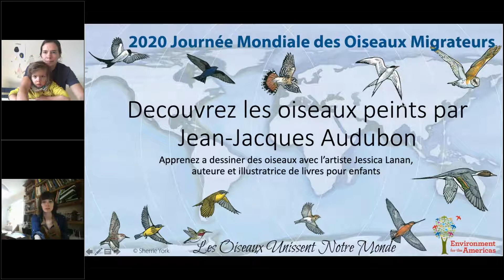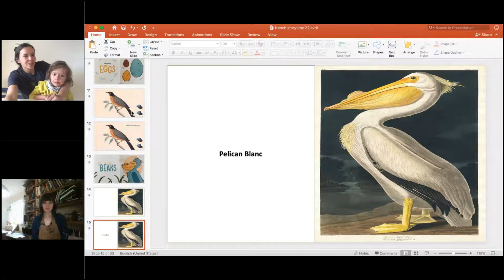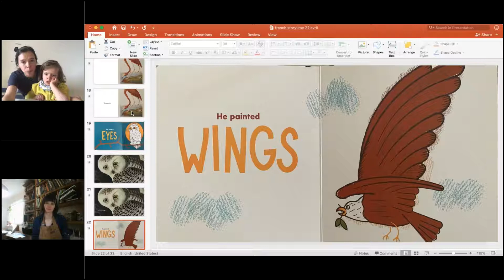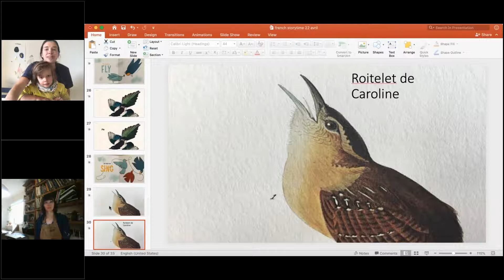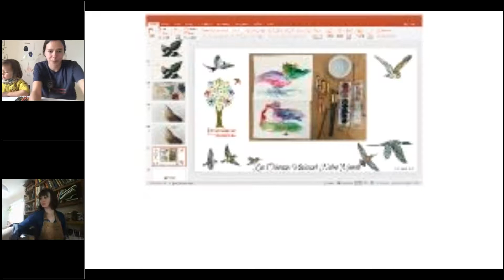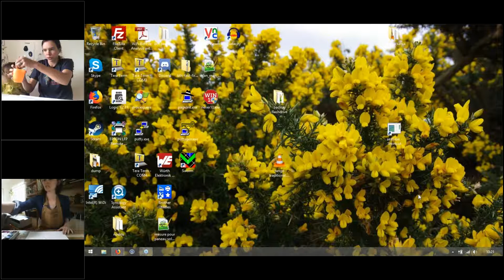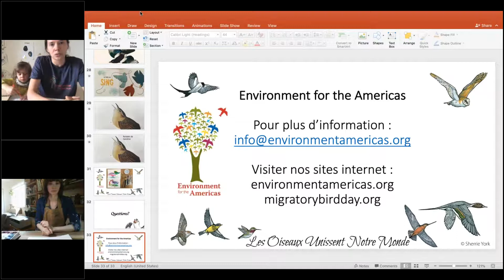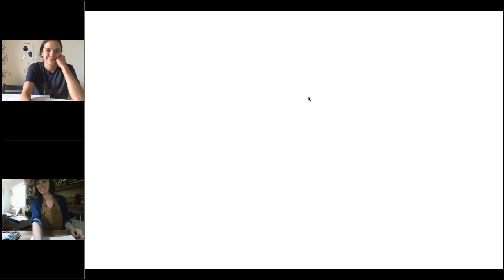EFTA L'heure du Conte: Découvrez Les Oiseaux Peints par John James Audubon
De la série Journée Mondiale Des Oiseaux Migrateurs EN DIRECT. Invité spécial: L'artiste Jessica Lanan.